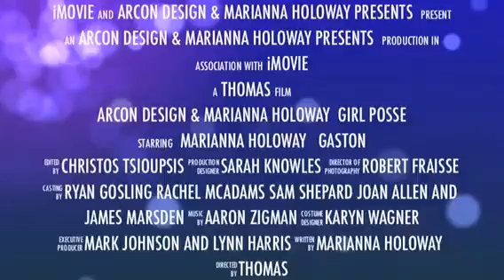Gaston All Day Bar Restaurant Athens Greece